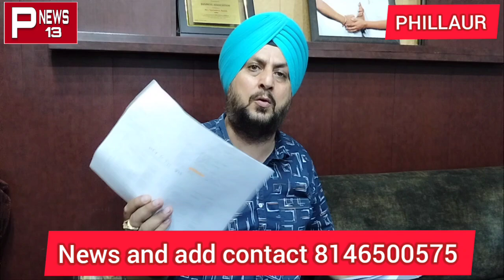ਫਿਲੌਰ ਦੇ ਵਪਾਰੀ ਨਾਲ ਨਿਜੀ ਬੈਂਕ ਵੱਲੋਂ ਕੀਤਾ ਗਈ ਠੱਗੀ ਦੇ ਦੋਸ਼